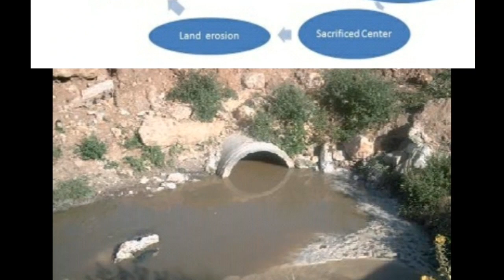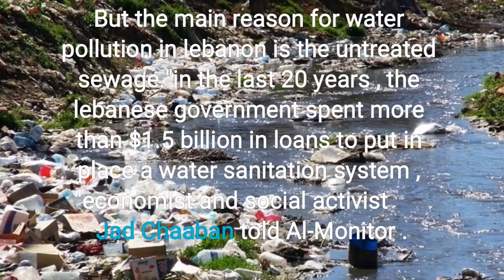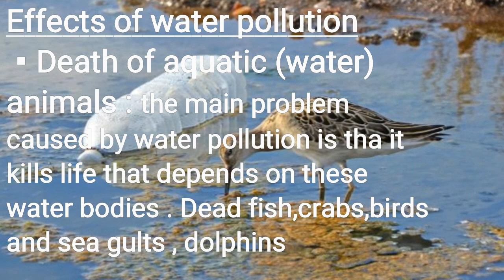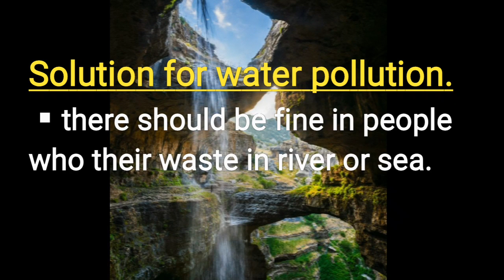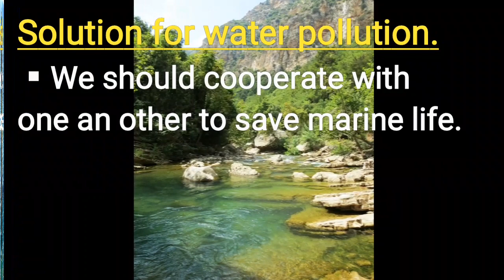Documentary of water pollution in lebanon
تلوث مياه لبنان